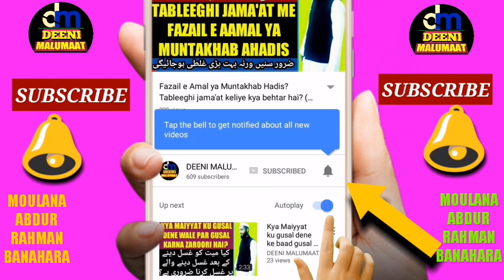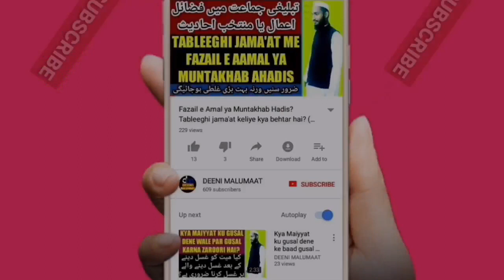Kya TV dekhne se Gaali dene se wazu toot jata hai | Satar dekhne se wazu toot jayega | Deeni Malumat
Baz hazraat kehte hain ke wazu karne ke baad tv dekh lene se wazu toot jata hai or baaz kehte hain ke gaali dene se or kisi ka sharamgah yani satar dekhne se wazu toot jata hai to is video me isi ke mutaliq saaf saaf alfaaz me sahi maslah bataya gaya hai ke unki baat durust h ya nahi or yaad rahe tv dekhna gaali dena or kisi ka satar sekhna gunaah zaroor hai,

Channel by

نمبر :- ٠٨٩٠٨٩٣٩٣٤٣

          دیوبند دیوبند